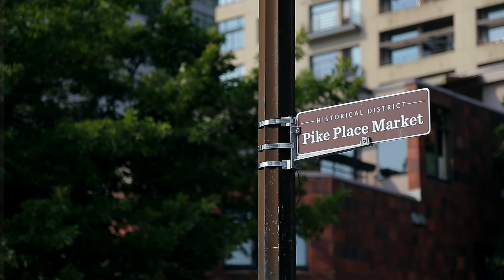TEASER DEL CRUCERO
Programa de televisión, para 13C. Una aventura maravillosa